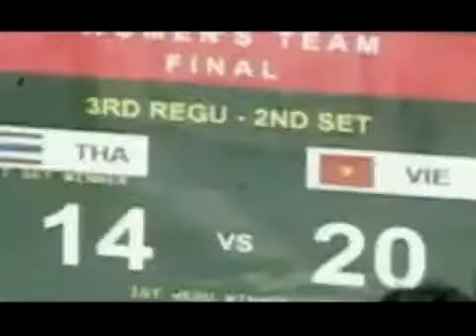Sepak Takraw Ball Reviews 31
Sepak Takraw Ball Reviews